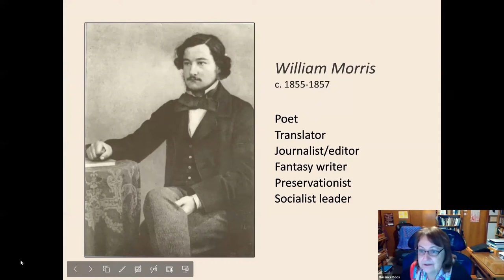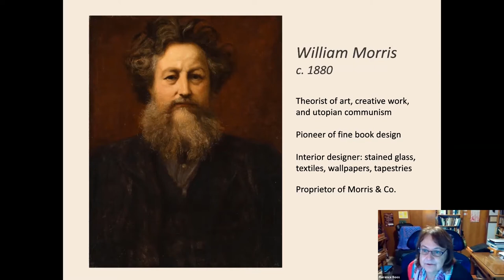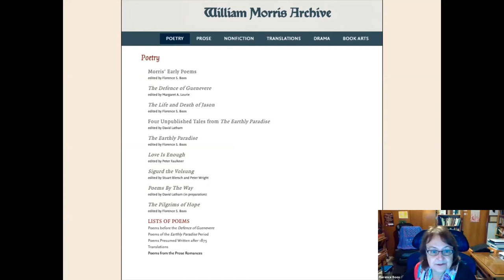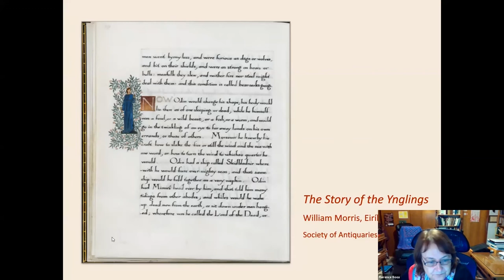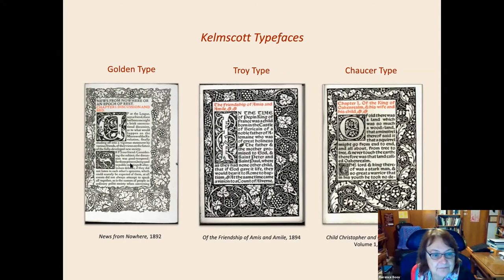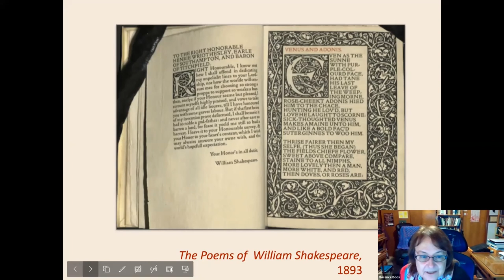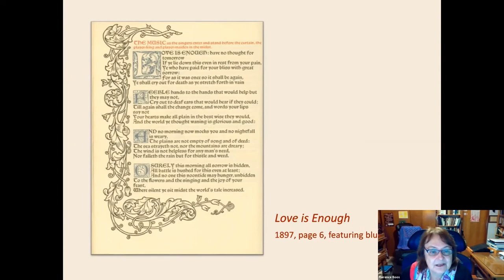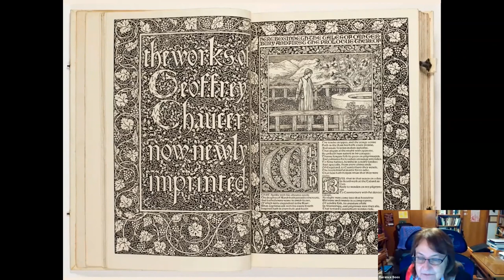Morris at Iowa: The William Morris Archive and the Kelmscott Press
On November 10th, Florence S. Boos, a professor of English at Iowa and the general editor of the William Morris Archive, reflected on some of the many stages of the Morris presence at Iowa.

 Boos explains why this pioneering nineteenth-century writer, designer, and political figure remains of contemporary relevance, demonstrating the Archive’s internal structure and use, and identifying some of its unique features. The talk also recounts some of the Archive’s complicated sixteen-year history and the behind-the-scenes processes which enable its database and search features.

The University of Iowa Libraries is a fitting home for the Archive, due to the many Morris letters, Kelmscott Press books, and other related items housed in Special Collections & Archives. Boos describes the importance of these materials, and then identifies some of the natural design features of Morris’s first, widely influential fine arts press, using examples from our collection as well as the magnificent Kelmscott Chaucer.